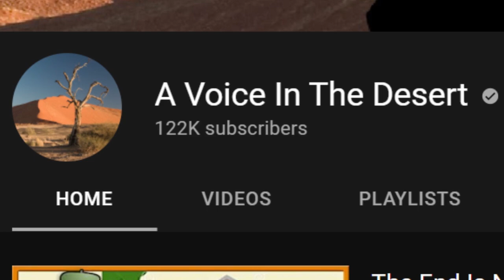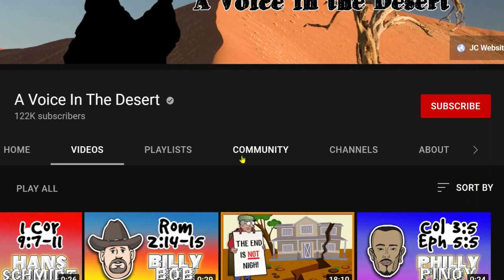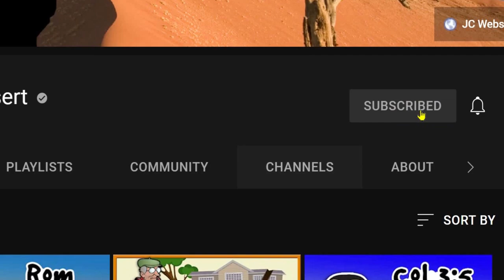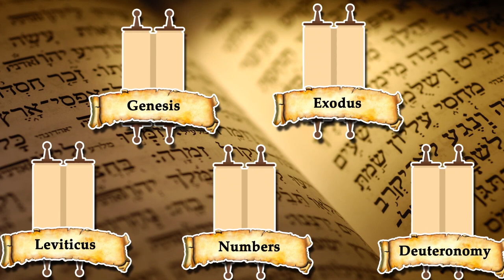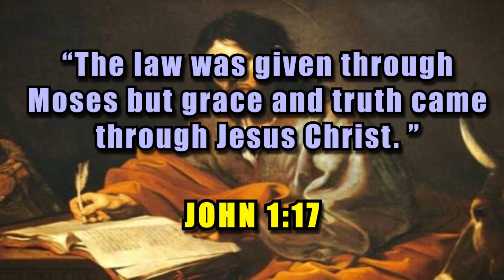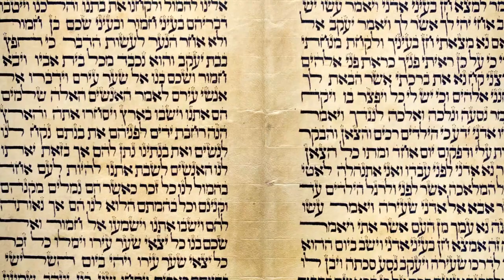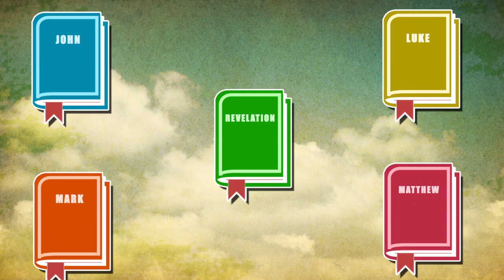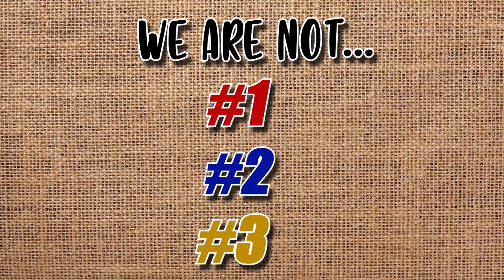Three Things That A Voice In the Desert Is NOT!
A Voice in the Desert has attracted the attention of people from many different walks of life... not just your average, run-of-the-mill Christians. Helping people to grow in their faith is a challenge because everyone has biases which block them from hearing the truth that Jesus taught. As much as possible, we want to sort the wheat from the chaff BEFORE we invite people to work with our community. This video is an attempt to do just that. If after watching this video, you feel that our community is the best place for you to serve God with your entire life, then please write to us at the email address below.

Produced by: Raúl
Narrated by: Felipe
Written by: Dave

CREDITS

Green screen simple transition effects

CHANNEL:
Sam Editorial

Q-Shaman, el fanático de Trump que lideró el asalto al Capitolio disfrazado de bisonte

CHANEL:
La Vanguardia

Alex Jones Of 'Infowars,' Conspiracy Theories, And Trump Campaign (Full) | Megyn Kelly | NBC News

CHANNEL:
NBC News

Paula White speaking in Tongues

CHANNEL:
Reepecheep